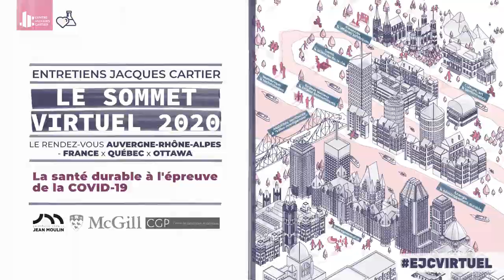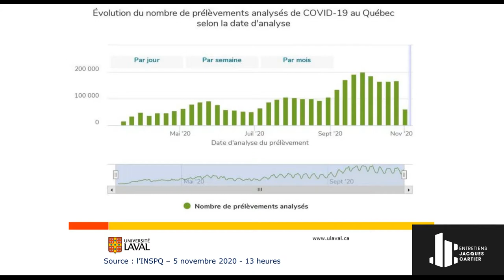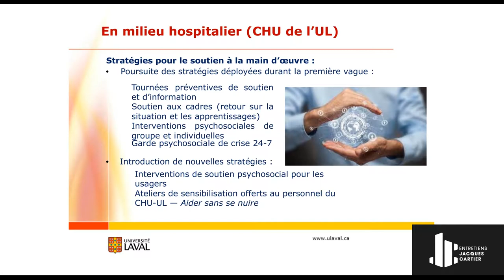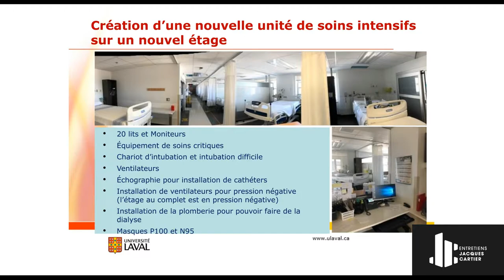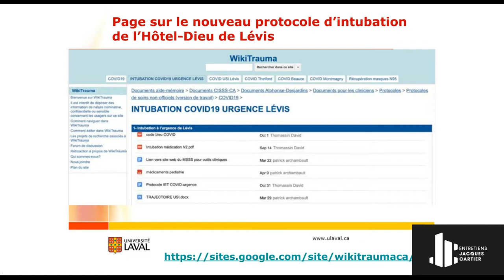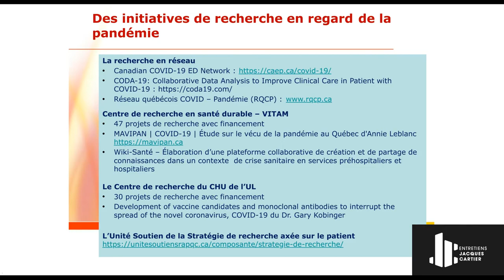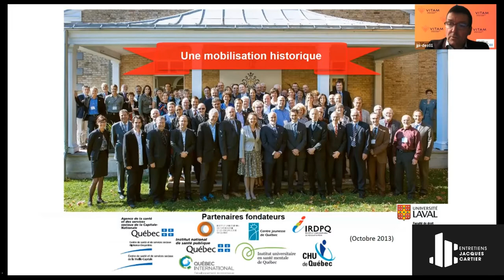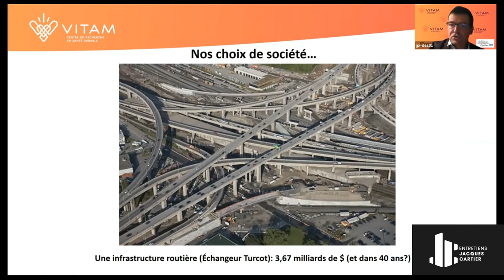La santé durable à l'épreuve de la COVID-19 I Entretiens Jacques Cartier 2020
Les épidémies dans l’histoire sont toujours des épreuves pour l’humanité dans le double sens du mot. Il s’agit d’une part, d’une expérience collective et individuelle subie ayant un caractère « pénible », parfois dramatique et souvent tragique. Il s’agit d’autre part, d’une expérience à laquelle on soumet les principes et les valeurs de toute institution sociale – expérience - qui est susceptible d'en établir les apports positifs...

Cet évènement a eu lieu dans le cadre du Sommet virtuel 2020 des Entretiens Jacques Cartier.

Co-organisé par :
Université Jean Moulin Lyon 3, Université McGill.

Regards croisés Auvergne-Rhône-Alpes (France) x le Québec x territoires francophones.